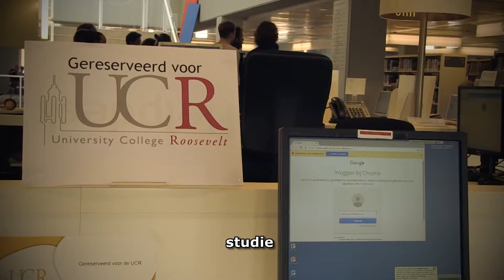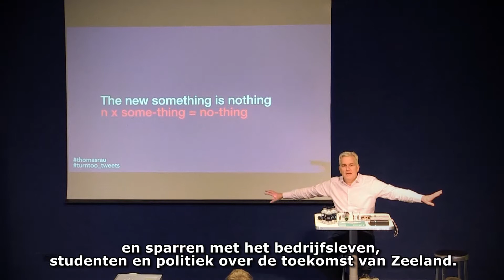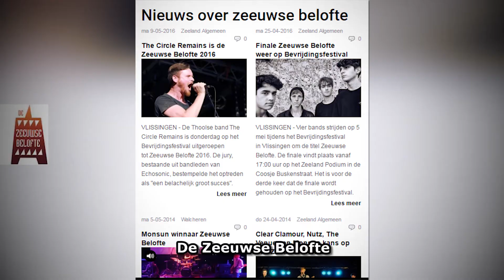Wij zijn ZB!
En wij zijn vol van Zeeland!

Een productie van ZB| Planbureau en Bibliotheek van Zeeland
Benjamin Bouwman, Cor de Jonge, Paulette de Kraker, Stefan Remijn